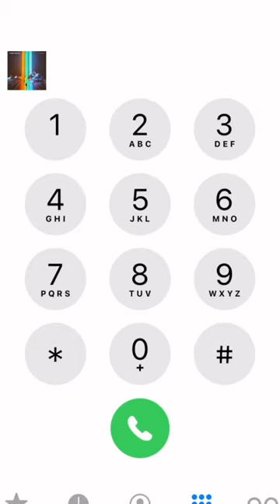Believer - Imagine Dragons | IPhoneDial Version x3